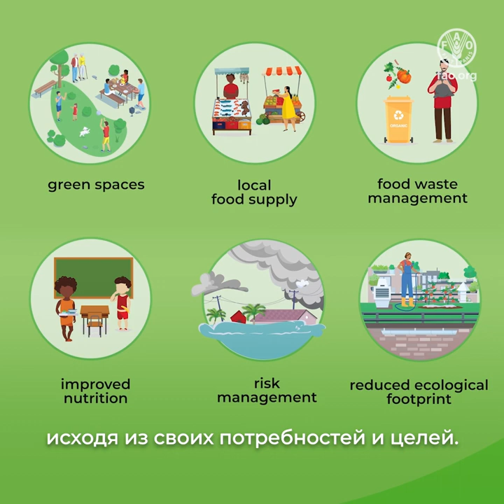Построениежизнеспособного будущего: инициатива "Зеленые города"